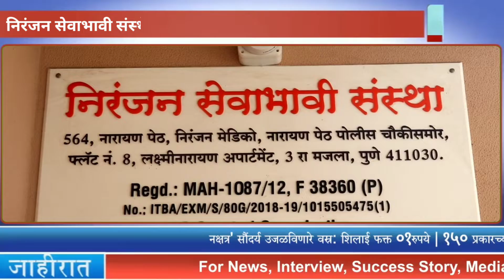निरंजन सेवाभावी संस्थेच्या नवीन कार्यकारिणीचा सन्मान व शपथ सोहळा